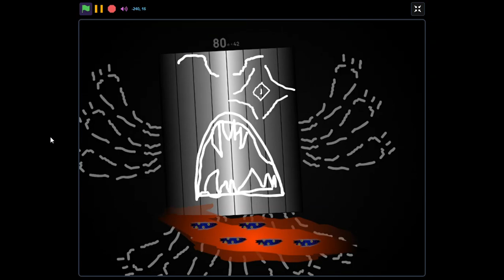Uncannyblocks band but different (10TD - 100TD Redesign)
c2a 80td Design